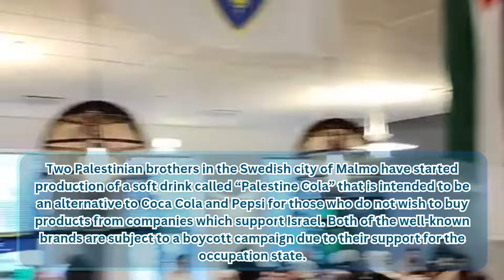Palestine Cola A new tactic to support Palestine , Do you agree with this strategy?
A new tactic to SupportPalestine
Do you agree with this strategy?
New product
Winning product